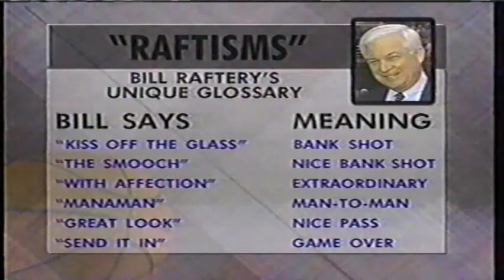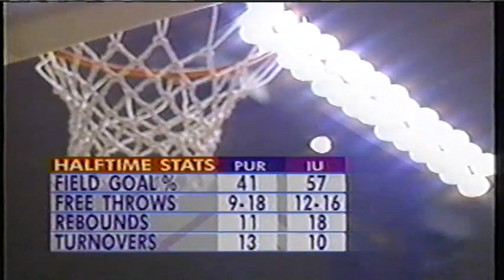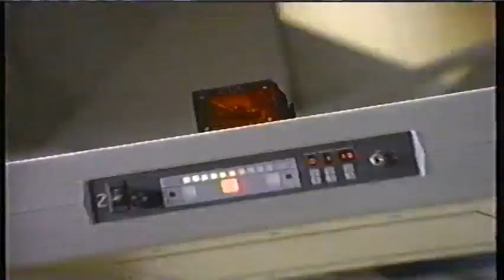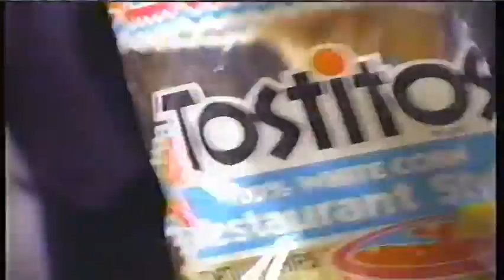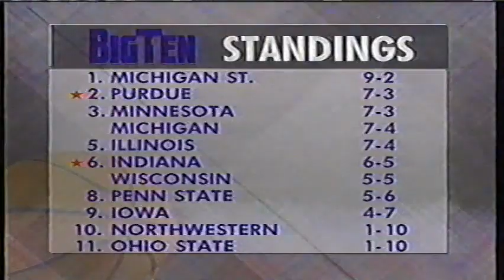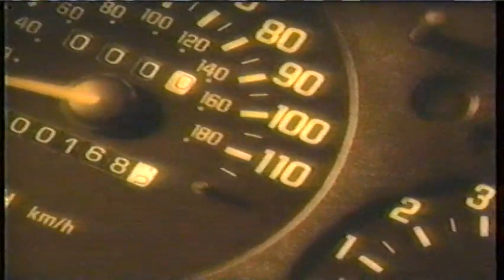Purdue at Indiana (12 Feb 1995)